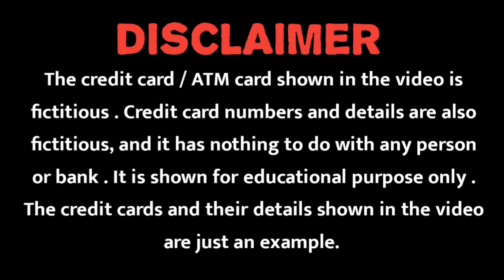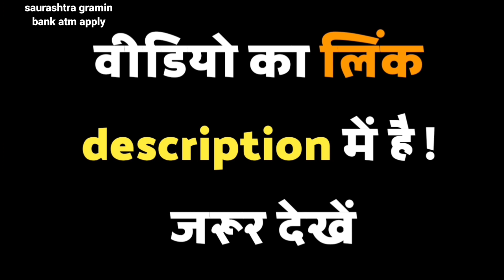saurashtra gramin bank atm apply online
नमस्कार दोस्तों
मेरा नाम सुशांत है ,और आज के इस वीडियो में हम बात करेंगे कि ,आप Saurashtra gramin Bank ka atm card apply kaise kare online| तो आशा करते हैं कि आपको यह वीडियो पसंद आएगी, तो हमें सपोर्ट जरूर कीजिएगा...||